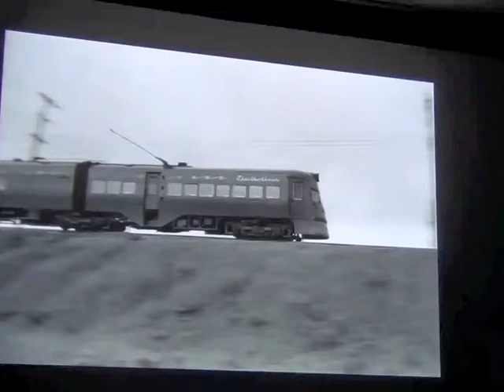John Gruber, 2011 Conference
John Gruber is president of the Center for Railroad Photography & Art and has been a freelance railroad photographer since 1960. One of his first projects was documenting the final years of the Chicago North Shore & Milwaukee in the early 1960s, which he shared at the 2011 Conversations about Photography conference.